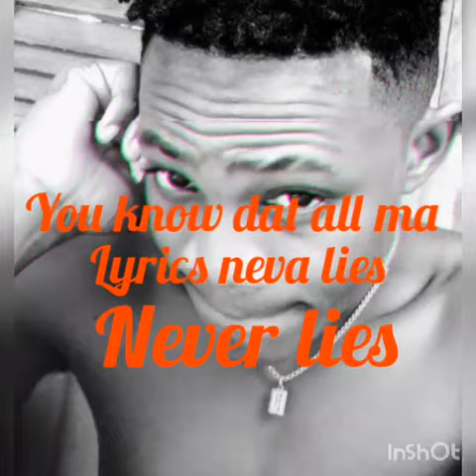JBZZY Ft cozzy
songs De rap gods